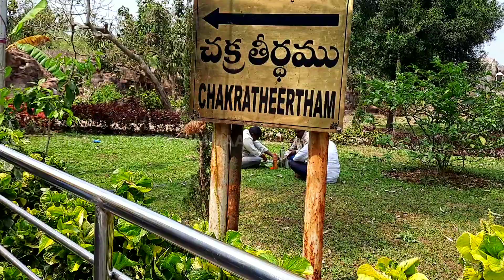Chakra Theertham In Tirumala | Very Important place in Tirumala | Indian Vlogger Simmaa